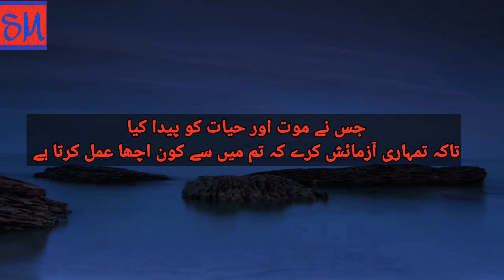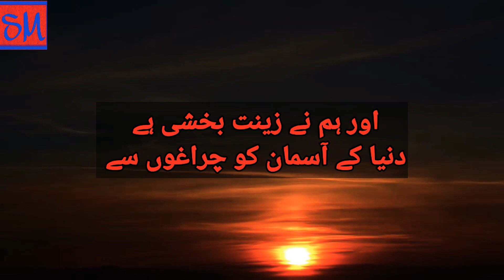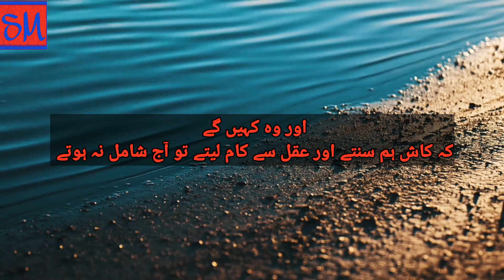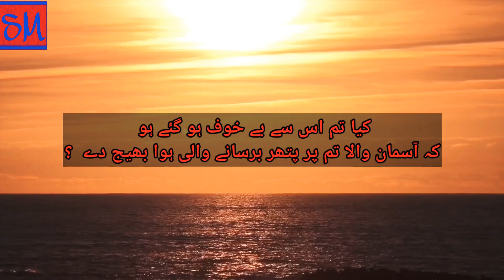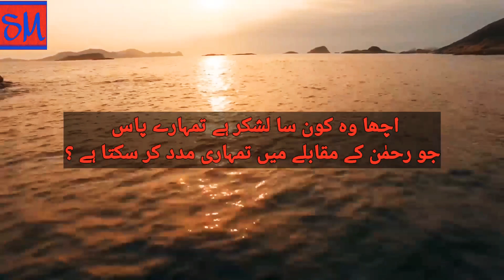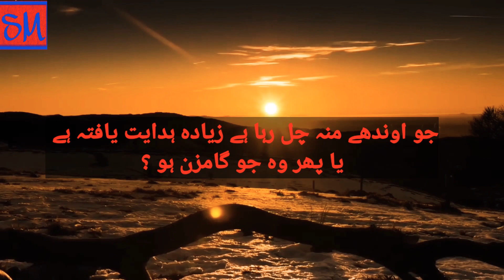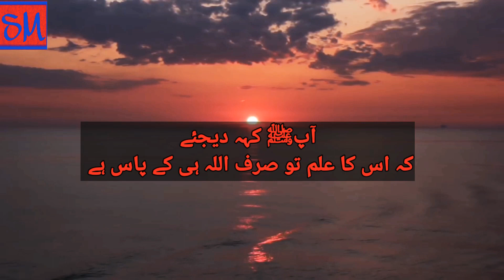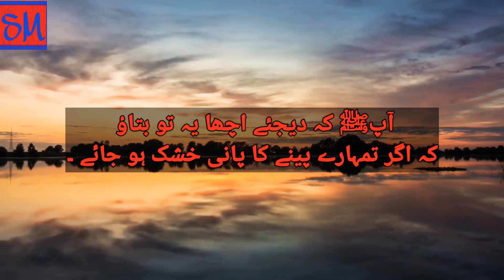Surah e Mulk with urdu translation | Beautiful recitation of Quran Surah Al Mulk